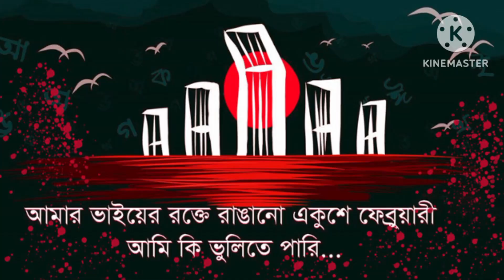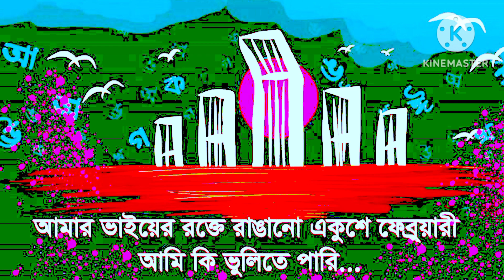কবিতা -আমার ভাইয়ের রক্তে রাঙানো একুশে ফেব্রুয়ারি | Kobita-Amar Vaier Rokte Rangano 21Se February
Amar Bhaier Rokte Rangano - আমার ভাইয়ের রক্তে রাঙানো একুশে ফেব্রুয়ারি | 21 February Song Lyrics |

Amar Bhaier Rokte Rangano | 21st February International Mother  Language day

একুশের গান | Prothom Alo |

আমার ভাইয়ের রক্তে রাঙানো একুশে ফেব্রুয়ারি আমি কি ভুলতে পারি - Channel

Amar Vaier Rokte  Rangano  Ekushe || আমার ভাইয়ের রক্তে রাঙানো || লস এঞ্জেলস |

Amar Vaiyer rakte rangano   Official  Song | আমার ভাইয়ের রক্তে রাঙানো একুশে ফেব্রুয়ারি ||

কবিতা - আমার ভাইয়ের রক্তে রাঙানো একুশে ফেব্রুয়ারি ||
কলমে - || আব্দুল গফফার চৌধুরী
কন্ঠে - আমি রবিন সাহা ||

Kobita - Amar Bhai Er Rokte Rangano 21Se February    .
Kalome - Abdul Gaffar Chaudhary  .
Konthe - Ami Rabin Saha .
রবির কবিতাঙ্গণ
Video Credit  & Music Credit - Apps Kine Master Application  Used For Video Making  : With Kine Master . Thumbnail Created With And By : Kine Master Application .
রবির কবিতাঙ্গণ
আমার ভাইয়ের রক্তে রাঙানো একুশে ফেব্রুয়ারি
আমার ভাইয়ের রক্তে রাঙানো
একুশে ফেব্রুয়ারি
আমার ভাইয়ের রক্তে রাঙানো একুশে ফেব্রুয়ারি আব্দুল লতিফ
আমার ভাইয়ের রক্তে রাঙানো একুশে ফেব্রুয়ারি গজল
আমার ভাইয়ের রক্তে রাঙানো একুশে ফেব্রুয়ারি গানটির রচয়িতা কে
আমার ভাইয়ের রক্তে রাঙানো টিউটোরিয়াল

Soundtek .
Samsul Official
Sojib Shan
Azaira Tv
Plabon BD
Tarchera Official
Krishnendu Chakraborty
Kamrul Media
Daily Aajker News
pntv bangla
Akib Islamic TV
Gogon Sakib
CMV Entertainment .
DBC NEWS .
DG Production .
SOMOY TV .
ATM News
Joy Media
ISLAMIC WAZ HD TV
ST tawhid
Top Tafsir Tv
বিশ্ব ডায়েরি
Back2Root
SK Media
Gollachut Entertainment
ATN Bangla News .
ABP NEWS .
ABP ANANDA .
Jamuna TV .
Rtv News .
TV9 Bangla .
Channel 24 .
Maasranga News .
Kolkata Tv .

আমার উপস্থাপিত কিছু কবিতা আপনাদের অবশ্যই ভালো লাগবে । অনুরোধ করছি সময় পেলে অবশ্যই ভিডিওগুলো দেখে নেবেন ।
* জন্মান্ধ
* শহীদের মা
* উলঙ্গ রাজা
* উৎসমুখ
* পলাশপুর
* হাওয়া চিঠি
* কখন আসছো তুমি
* আয়না
* শুনেছি সেদিন তুমি
* চাঁদ
* গাছ
* অন্তরা
* বৌদ্ধ পুরাণ
* কেউ বলে ফাল্গুন
* একুশের রক্তরেখা
* এতো আলোর মুখোমুখি
* আমার কন্ঠকে রোধ করো

কবিতা -  " আমার একলা আকাশ  "    যদি আপনাদের ভালো লেগে থাকে , তাহলে অবশ্য  অবশ্যই আপনার সকল বন্ধু- বান্ধব ও আত্মীয় স্বজনদের মধ্যে শেয়ার করে দেবেন এবং আমার রবির কবিতাঙ্গণ চ্যানেলটা Subscribe করে নেবেন এইরকম নিত্য-নতুন গল্প ও কবিতা শোনার জন্য ।

Algrow কখন - কিভাবে জানল , আমার ভাইয়ের রক্তে রাঙানো একুশে ফেব্রুয়ারির কথা " , আর লেখনীতে তা প্রকাশ পেল , সে প্রসঙ্গ অবান্তর ।
আসলেই তা Natuner Dak .
যাইহোক , এই  ভিডিও আশাকরি আপনাদের ভালো লাগবে ।

"  রবির কবিতাঙ্গণ   " একটি Creative Youtube Channel .
# Feelmon Movies .

Sahitya Samahar .
Bangla Audio Book .
Abrittimela .

শ্রুতি - নাটক , জগন্নাথ বসু ও ঊর্মীমালা বসু ।
যদা যদা হি ধর্মস্য ।

এই ভিডিওতে আমি  কবি আব্দুল গফফার চৌধুরীর লেখা কবিতা
 " আমার ভাইয়ের রক্তে রাঙানো একুশে ফেব্রুয়ারি " উপস্থাপন করলাম ।
সঙ্গে থাকতে অনুরোধ রাখলাম ।

janmandho ,
nablia alam polin ,
কবিতা ও কবিতা ,
কবিতায় আছে সুর ,
কবিতা জন্মান্ধ ,
Music - Pixabay . Application Used For Editing - Kinemaster . Thumbnail Created With - Kinemaster Apps ,